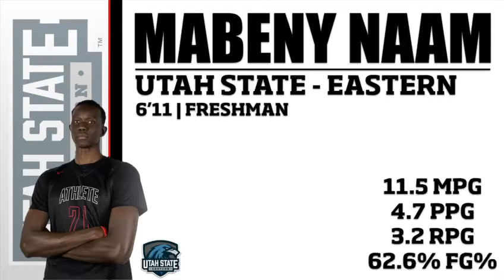Mabeny Tir-Wac video 2021/22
Born 2001
Nationality: South Sudan
Height: 6'11

Film from his freshman games at Utah-State Eastern (JUCO)